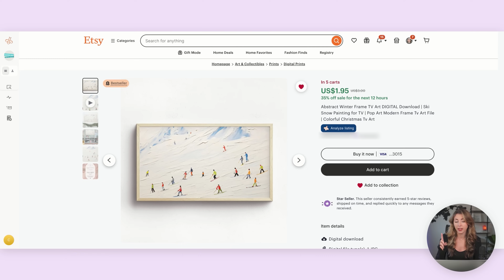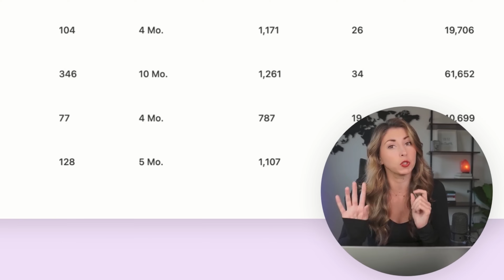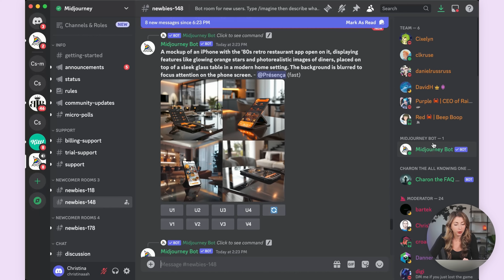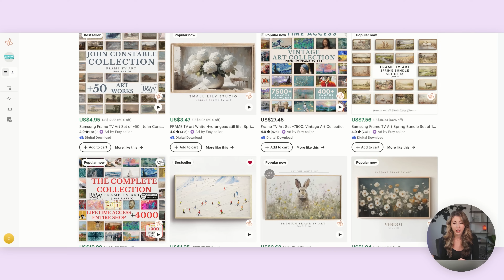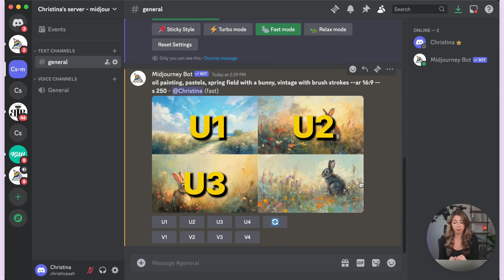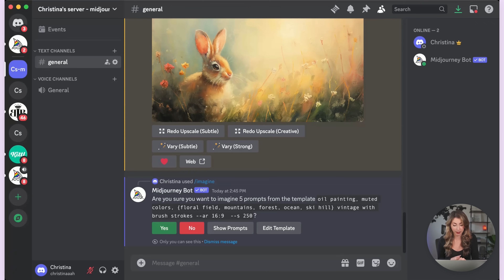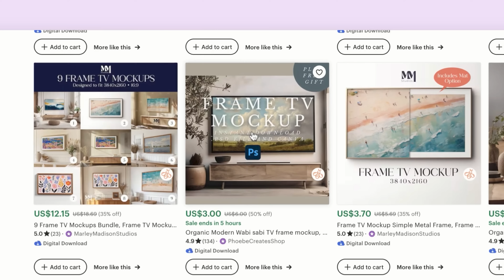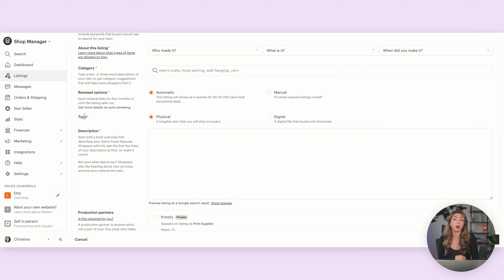The Skyrocketing AI Side Hustle You Never Knew Existed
Jump into the trend and explore another digital product on Etsy with less competition! Follow along as I guide you through the entire process, from creating to publishing, turning it into the easiest AI side hustle you can try!

In this video I cover:
✅ What are TV frame Art
✅ How to create frame Arts with AI
✅ How to use Midjourney AI
✅ Etsy Examples and Sales stats
✅ How to create mockups and sell on Etsy
and more!

- DISCOUNT LINKS

✨ PRINTIFY (+get 1 free month of premium membership with code "cuonline")

00:00 Introduction
00:31 Frame Art
02:06 Midjourney AI
04:21 Etsy Listing Examples
05:42 Generating AI Art
09:48 Mockups
11:23 Listing Digital Product
11:59 Outro